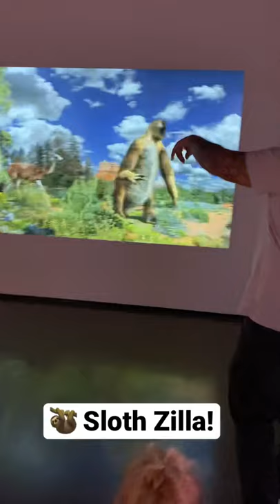Sloth Zilla! Real Giant Sloth Zilla!